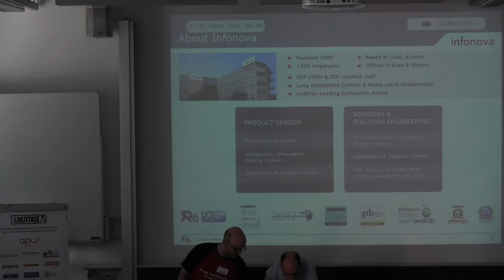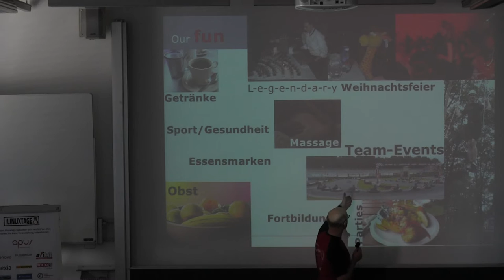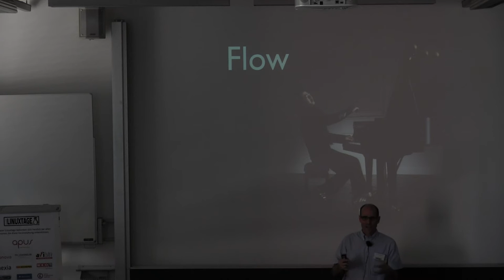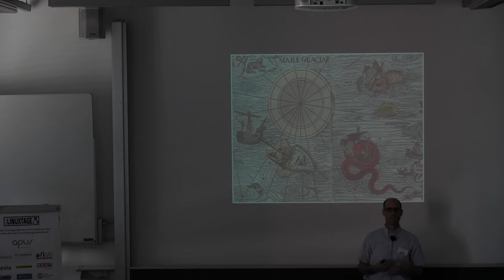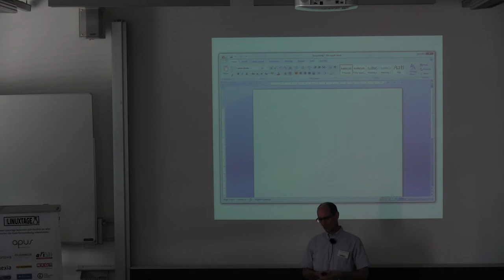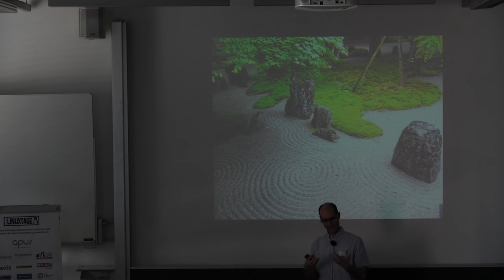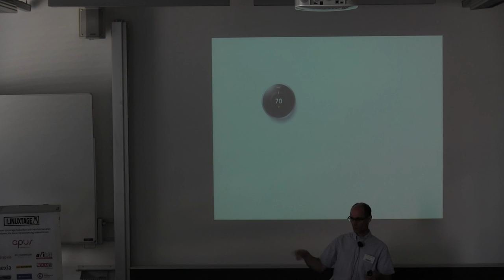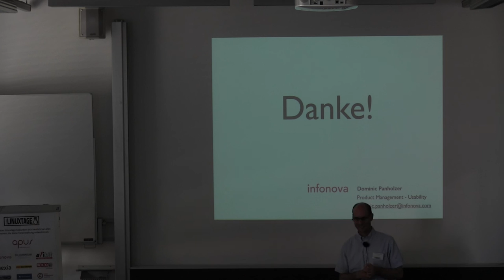Usability spürt man nicht - Dominic Panholzer und Karl Voit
Titel:
Usability spürt man nicht

Beschreibung:
Was haben Verkehrsampeln, “Nein”-Sagen und eine Fliege gemeinsam? Usability natürlich! Warum das so ist, und was das alles mit Softwareentwicklung zu tun hat, werdet ihr in diesem Vortrag erfahren.

Außerdem stellt sich das Unternehmen Infonova kurz vor, damit du weißt, an welchen spannenden Themen wir denn so arbeiten.

Usability ist in aller Munde und wird in Applikationen oft als selbstverständlich vorausgesetzt. Allerdings gibt es keine Rundum-Lösung für Softwareentwickler, um ihre Programme “usable” zu machen.

In diesem Vortrag werde ich ein paar Grundkonzepte präsentieren, die für Softwareentwickler hilfreich sein können. Durch den Vergleich mit Situationen im alltäglichen Leben werden Usability-Konzepte zugänglicher und verständlich gemacht. Und ja, es gibt wirklich ein spannendes und brauchbares Beispiel, in dem eine Fliege eine wichtige Rolle spielt!

Vortragende:
Dominic Panholzer und Karl Voit